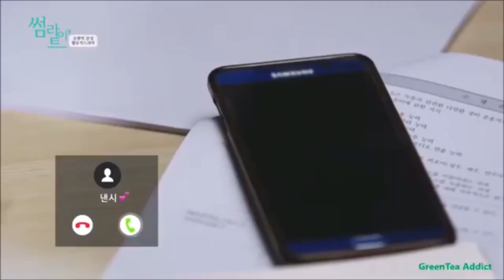A phone call from Nancy of momoland